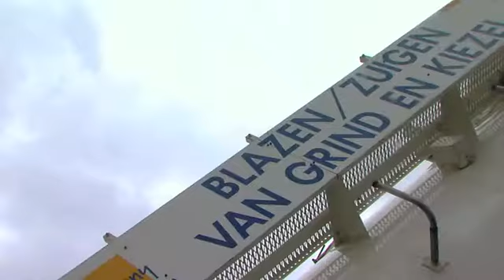Ballastkiezel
Voor de ballastkiezel op uw plat dak kiest u vanaf nu voor Ronny Bollen en Jacky Peeters. Reeds een jaar voorzien zij in Bocholt en omstreken nieuwbouwprojecten van een ballastdak. De voordelen hiervan zijn eindeloos.
Door het dak met kiezel te bedekken heeft u minder geluid van buitenaf en klinkt de regen ook minder door. Ook het ecologische speelt een aspect daar een plat dak met ballastkiezel makkelijker gerecycleerd kan worden. En, het is ook gewoon mooier!

INFO

Ambachtstraat 2
3950 Bocholt
089/77.13.88